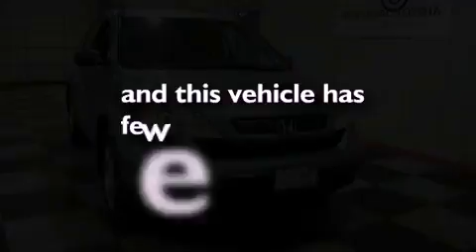2008 Honda CR-V San Antonio TX 78229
Year : 2008
 Make : Honda
 Model : CR-V
 Engine : Gas I4 2.4L/144
 Trans . : Automatic
 Exterior : Royal Blue Pearl
 Miles : 45,365
 Interior : Call for color
 Stock : 62312